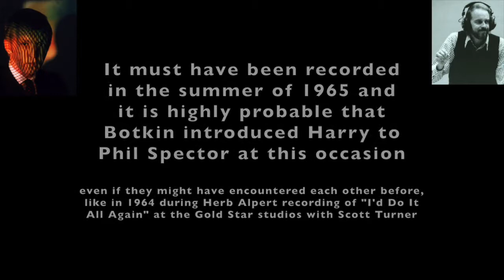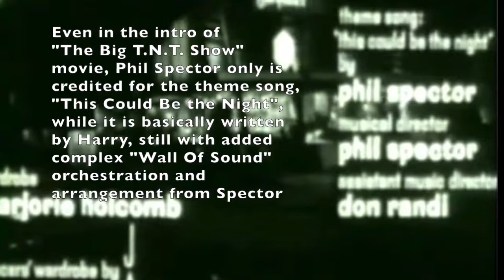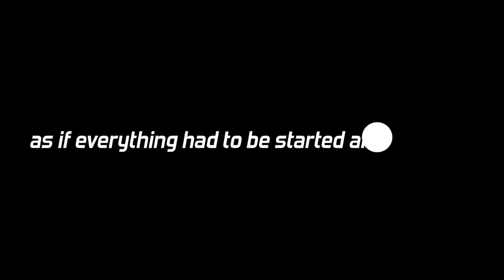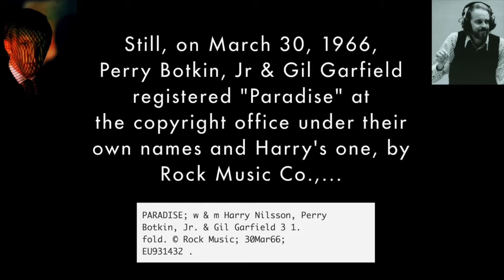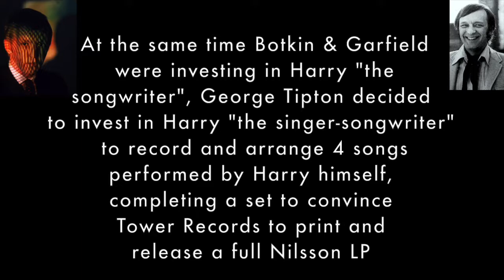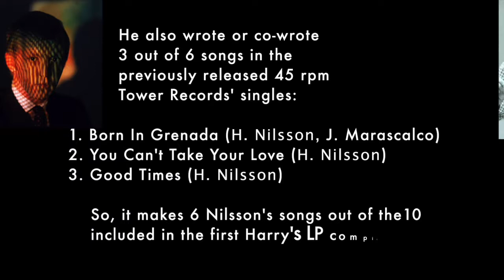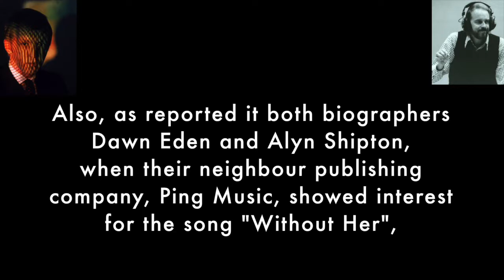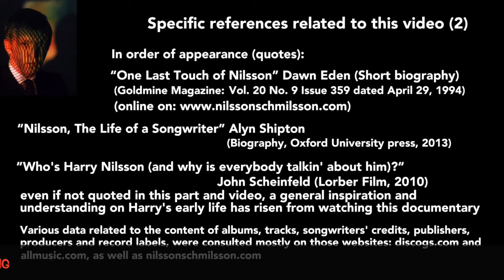Harry Nilsson's Debut Years 1963-67: The Songwriter (Part 2)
While Harry Nilsson had not released any true album yet, he had already written songs for close to 20 different singers or groups... which confirmed his writing talent in addition to his incredible voice that led him to be the great singer he was… and one of the most covered singer-songwriters ever! (incl.: H. Belafonte, E. Fitzgerald, Liza Minelli, B. Streisand, Ringo Starr, Fred Astaire, Joe Cocker, Diana Ross, Bette Midler, M. Faithful & many more) ... not inducted in the Rock & Roll Hall of Fame yet !!!

This video was produced by Nilsson’s music enthusiasts as a tribute to his great singing & songwriting talent during the 25th Anniversary Year of his passing. We post weekly memories on social networks. This "Week 6" video is the third one among four videos covering his Debut Years from 1963 to 1967, and the second one in a series of three on his songwriting early experience. This 'Part 2' mostly tells the story about his first experience of working with the famous Phil Spector from mid-1965 to early 1966, as well as his work at Rock Music Co. together with Perry Botkin, Jr, and George Tipton, during this pivotal year of 1966.

Only very short songs’ excerpts were included. If any excerpt or other media comes from copyrighted material, it was included in the spirit of a fair use only to support comments on historical events in relation to the original productions, with full credit to the original work clearly and simultaneously indicated in the video as well as in references at the end of the video and here below. Also, being a iMovie video, it includes iMovie/iTunes shareable soundtracks called "Narrative" and "Spy".

All excerpts in this video (Part 2) are songs written or co-written by Harry Nilsson (except one Johnny Cole's song), mostly in 1965 and 1966, listed below:

Songs solely written by Harry Nilsson and performed by himself:  "Growin’ up*" & "Do You Believe*" and "Good Times**" (last performed together with The New Salvation Singers) (all 3, Rock Music Co., 1965, Tower Records). See more of Harry's written & performed songs in Week 3 video about "Harry, The Singer".

Songs solely written by Harry Nilsson sung by other singers: "Countin' " Mike Clifford (Rock Music Co., 1965, Cameo Records 1966) and "Baby, It's Over**" Debbie Burton (Rock Music Co., 1966, Capitol Records)

Co-written songs (and/or co-composed music) with Phil Spector sung by other singers: "This Could Be The Night" The Modern Folk Quartet, as well as "Paradise" and "Here I Sit" both performed by The Ronettes. All recorded at the Gold Star Studios in October 1965, engineered by Larry Levine and arranged by Jack Nitzsche, released in UK in 1976 (Phil Spector Wall of Sound Vol. 5 & 6, Rare Masters 1 & 2) and in US in 1991 for the first two (Back to Mono, ABKCO) and 1992 for the third (The Best of The Ronettes, ABKCO) (All by Phil Spector Records)

Co-written songs with Perry Botkin, Jr, performed by other singers: "Paradise" The Ronettes (see details above), "Paradise" The Shangri-Las (Rock Music Co., Shadow Morton prod., Arr. Artie Butler, Red Bird 1966), "Headlines" The Sunday Funnies (Rock Music Co., Capitol Records 1966) ("Paradise" & "Headlines" are also cowritten with Gil Garfield) and "The Next Day**" Debbie Burton (Rock Music Co., 1966, Capitol Records)

Co-written song with Scott Turner in 1963 and performed by Slim Whitman: "A Travelin' Man" ("A Travelin' Man" album, Liberty-E.M.I. Records, 1966)

Co-written song with John Marascalco, sung by H. Nilsson: "Born in Grenada*" (Robin Hood Music, Tower Records, 1965).

Co-written song with John Marascalco, sung by Buster and James: "Count The Tears" (Robin Hood Music co., Cee-Jam Records, 1965)

Co-written song with J.R. Shanklin (or Sebastian Stores as in copyright) sung by H. Nilsson: "She's Yours*" (Rock Music Co., Tower Records, 1965)

Co-written song with Johnny Cole: "Headlines" The Sunday Funnies (Rock Music Co., Capitol Records 1966) and "Let Me Go" Pat & Andre (Rock Music Co., Dick Glasser prod., Arr. Gene Page, Warner Bros Records 1966). Also, written solely by Johnny Cole: "The Path that Leads to Trouble**" The New Salvation Singers feat. Harry Nilsson (Tower Records, 1965)

(*) Arranged by George Tipton
(**)  Arranged by Perry Botkin, Jr

Here are some references of much wider informative material on Harry Nilsson's life and music:
Main Biography: "Nilsson, The Life of a Songwriter" Alyn Shipton (Oxford University Press, 2013)
Short biography: "One Last Touch of Nilsson" Dawn Eden (Goldmine Magazine, April 1994) available online at nilssonschmilsson.com
Main documentary film: "Who’s Harry Nilsson (and why is everybody talking’ about him)?" John Scheinfeld (Lorber Film, 2010)
Media archives: "Harry Nilsson Archive" Youtube channel and Twitter account (@NilssonArchive)